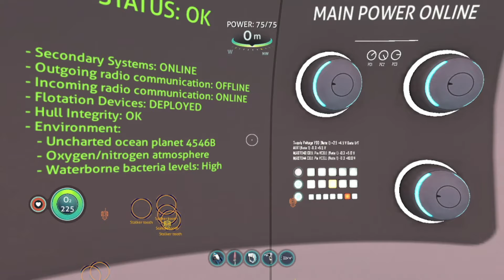Finding The Cure!!! | Subnautica #13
Huge shout-out to my sister (Isabel) and my brother (Zach) for being in this video!

Welcome to Subnautica...crash land on an alien planet and try to survive with the resources that are on the island. Just be careful, something lurks within the deep...Please enjoy the video!

Subnuatica can be purchased on any console